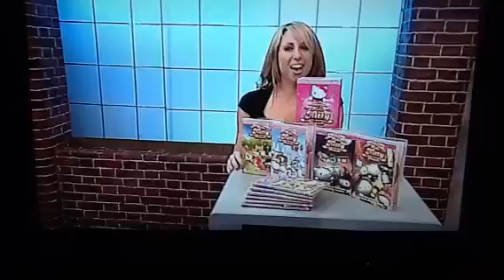Liana - price drop pod to pod